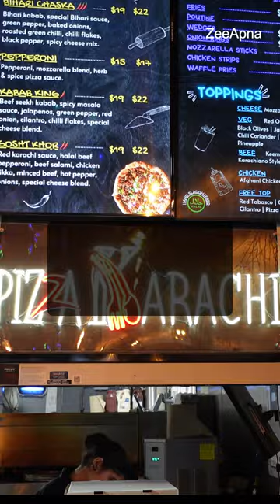Chicken Tikka Mac N' Cheese! 🧀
Here's a behind-the-scenes look at the Twisted Tikka Mac N' Cheese I tried at Pizza Karachi. The Twisted Tikka Mac & Cheese combines the goodness of Chicken tikka, pasta, toppings and their special cheese sauce. It was delicious 🤤😋

Check out @pizzakarachi

📍812 Britannia Road West (Unit 104)Mississauga, ON
📍3960 Eglinton Avenue West (Unit 17)Mississauga, ON
📍5977 Dixie Rd, Mississauga, ON
📍2761 Markham Road, Scarborough, ON